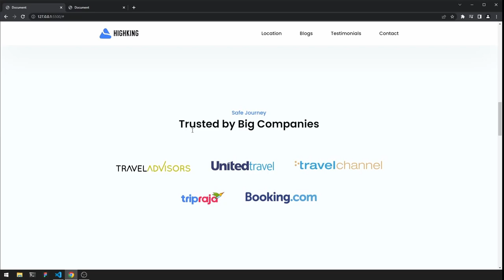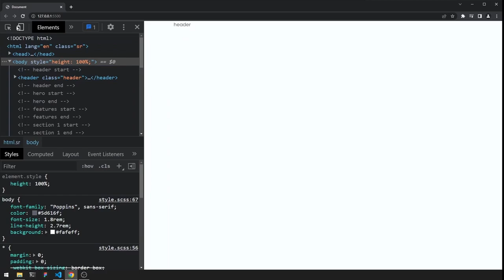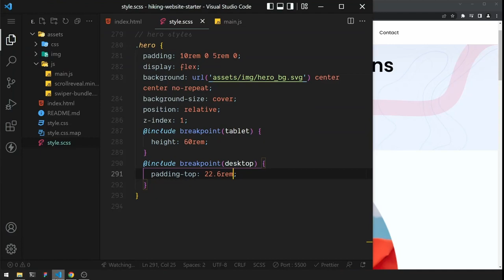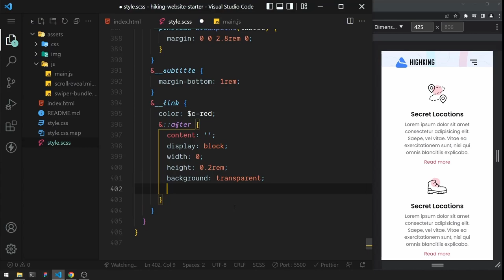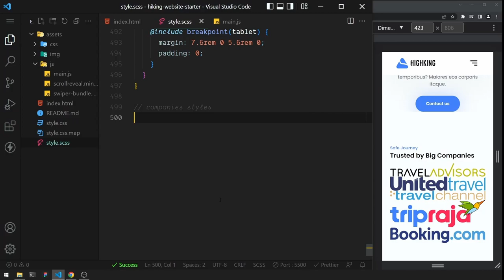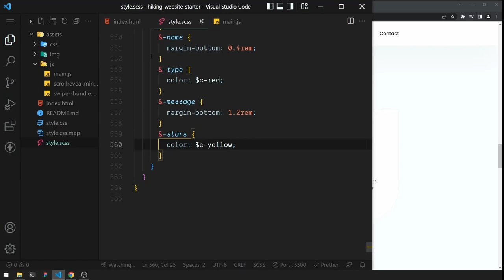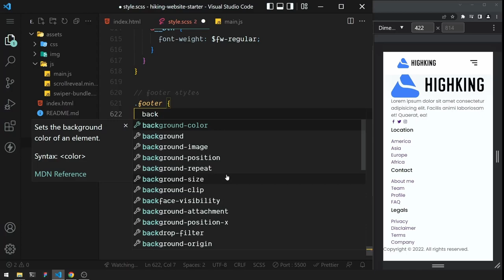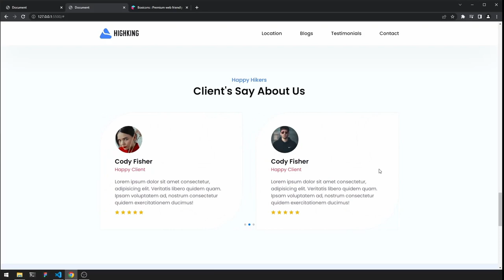Responsive Website Design Using HTML / CSS / SASS / JavaScript | ⛰️ Hiking Landing Page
❓ How to download the project files on GitHub.
- Extract the project to your desired location

⏱ Timestamps
00:00:00 - Project Intro
00:02:20 - Project Setup
00:04:35 - Breakpoints
00:05:55 - Base Styles
00:10:35 - Reusable Classes
00:15:45 - Header & Navigation
00:28:27 - Hero
00:39:35 - Features
00:52:47 - Section 1
01:03:16 - Companies
01:07:27 - Section 2
01:08:34 - Section 3
01:10:14 - Testimonials
01:22:58 - Newsletter
01:31:30 - Footer
01:46:12 - Scroll Reveal
01:52:50 - Final Project